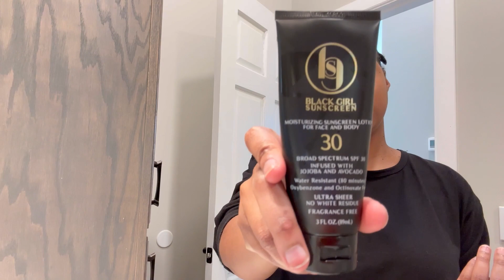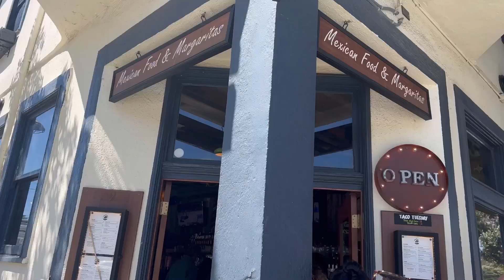VLOG | SOLO TRIP & EVERYTHING IN BETWEEN!! | LET’S CATCH UP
Hey guys!

Thank you so much for your support on my previous video! I appreciate yol so much!
I am back with another vlog dating back to March 2023 so let’s catch up!!